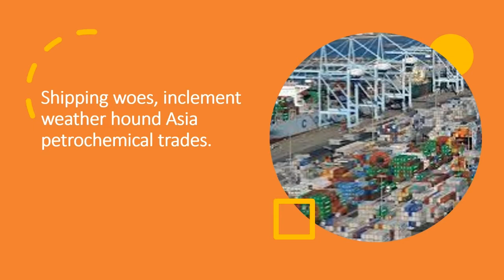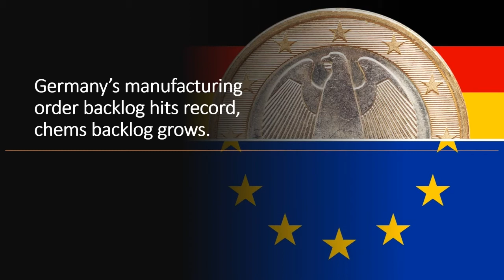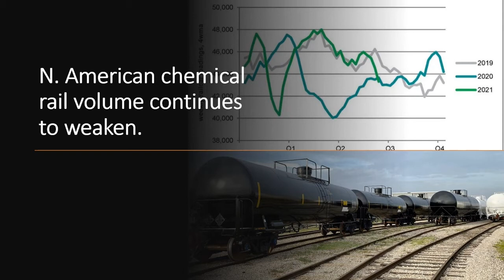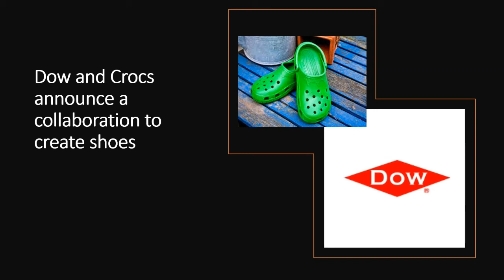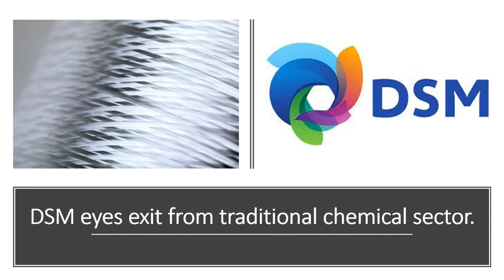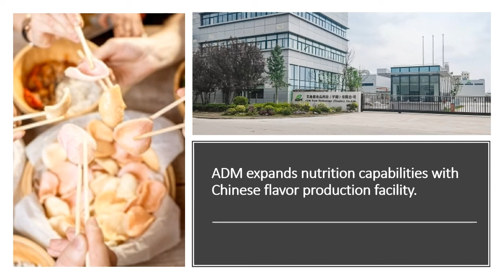Industry Rxns - Ep. 43 | ChemPoint - Short Version